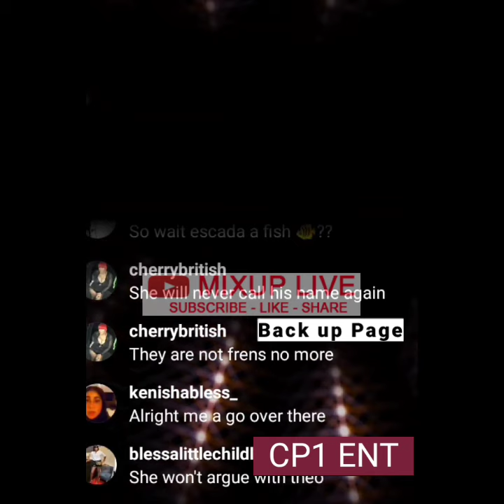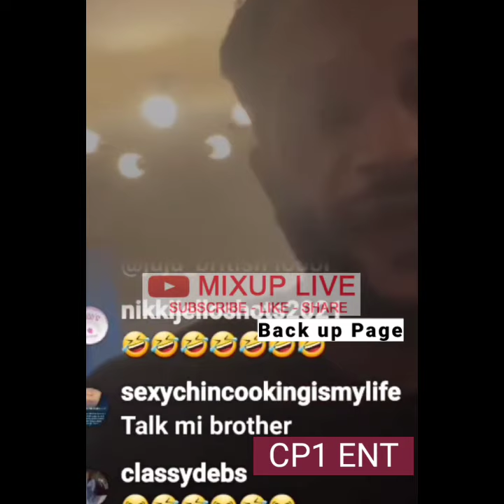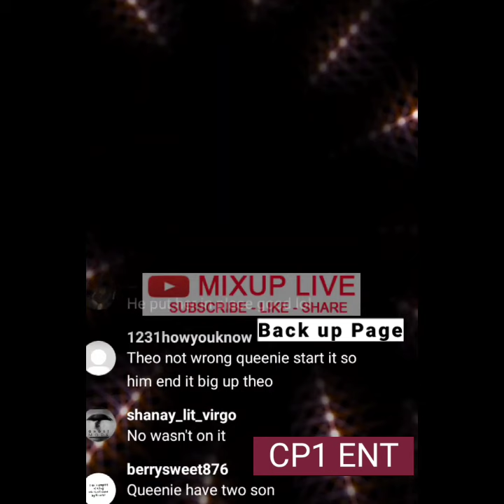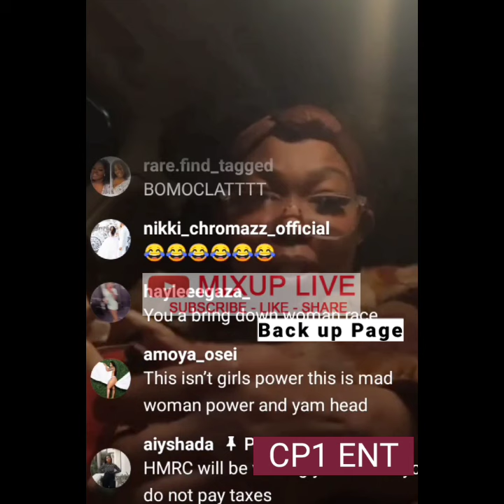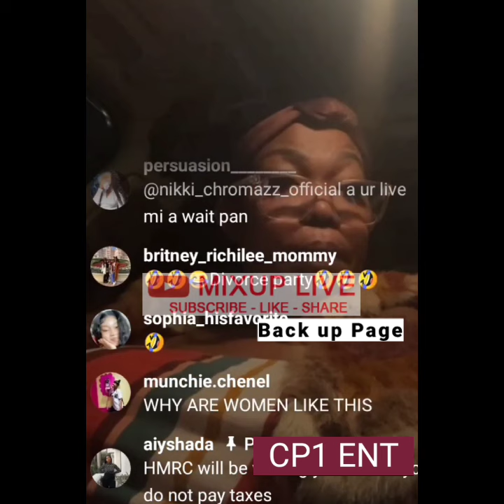Theo answer Queenie 😱 Theo knows everything about Queenie ?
Theo answer Queenie 😱 @mixuplive